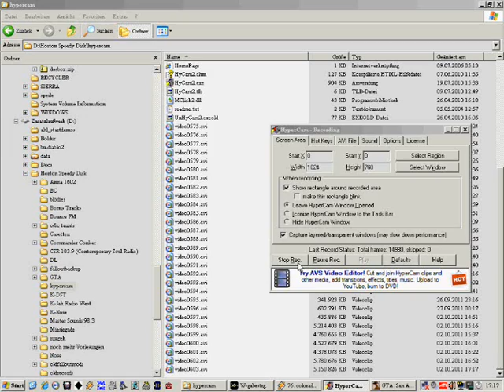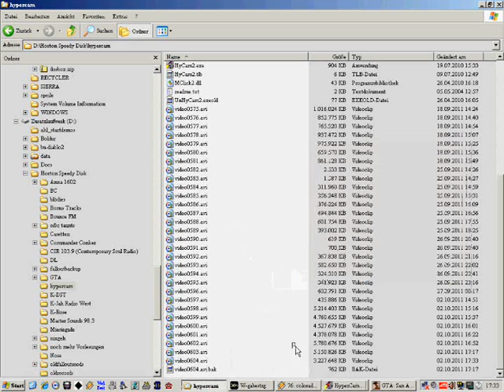Let's Play Grand Theft Auto San Andreas, Part 7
Verdammte Russen! Und verdammte Autos, die einfach mal jemanden überfahren, sodaß das Spiel so tut, als wär ich derjenige, der da nen NPC überfahren hat!